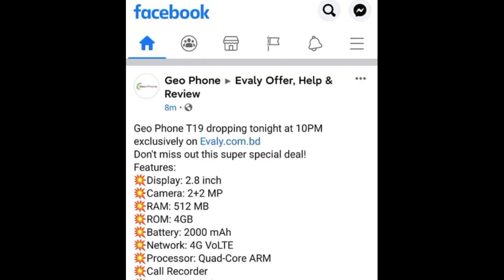Geo Phone T19 Vs Geo Phone T15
Done Gadget bd🤩🤩🤩🤩